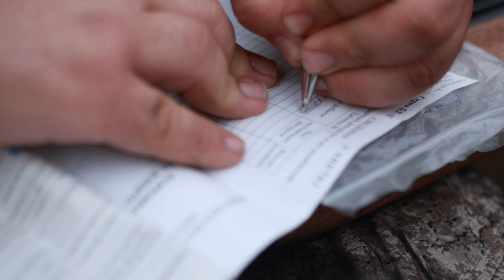Охота на ВАЛЬДШНЕПА и УТКУ сразу ТРИ штуки на ВЫСТРЕЛ!!!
PERFECT PROJECT PRODUCTION